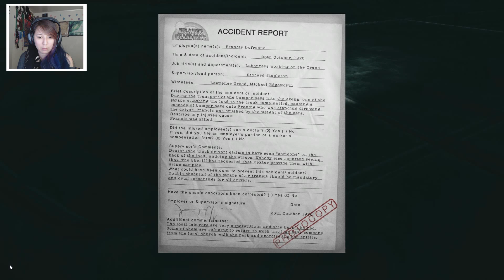The Park Ep. 3 | Bump in the Night!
Hello and welcome! The park is about a mother looking for her child in a spooky looking amusement park. Hope you guys enjoy and any feedback is appreciated :D